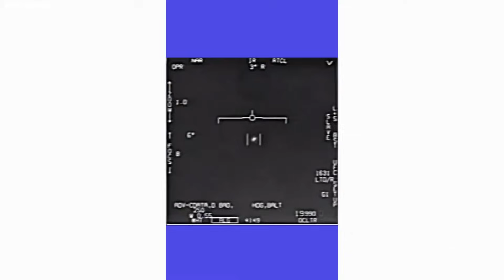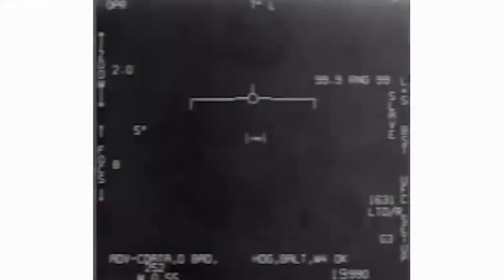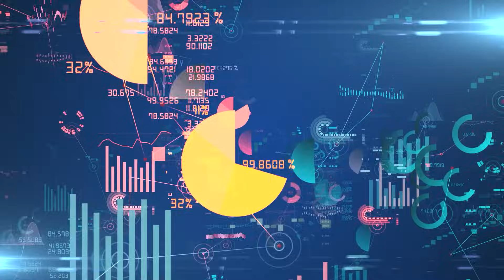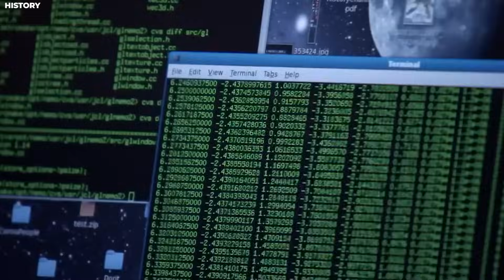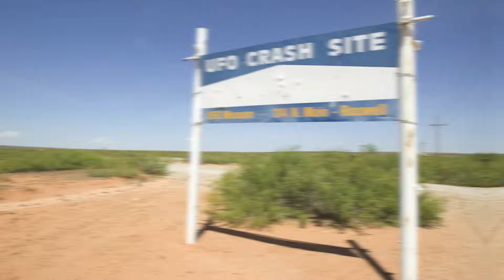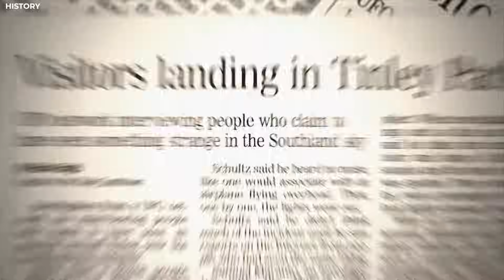US Congress FINALLY Showed UFO Evidence Previously Hidden From Us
In a universe brimming with wonders and boundless possibilities, a chilling reality lingers in the shadows. These mysterious entities defy the laws of nature, and their existence is a constant enigma challenging the boundaries of our understanding. We're talking about unidentified flying objects (UFOs), a phenomenon that has captivated humanity for decades. But what if we were to tell you that the truth goes far beyond what we could ever imagine? And what if we revealed that the United States Pentagon, the very epicenter of power, has been hiding astonishing secrets about these phenomena?